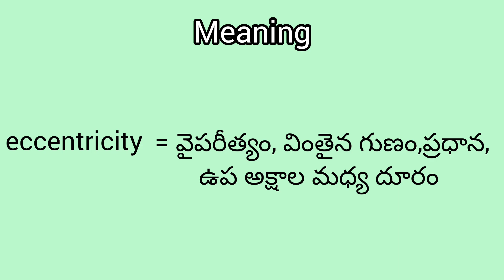eccentricity meaning in English & Telugu ||Googul Dictionary